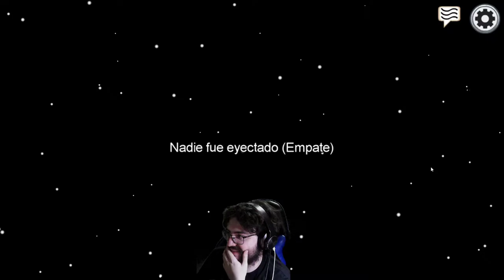Among Us - cap.5 - Incapaz de decidir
Agg, Josema me engaña.